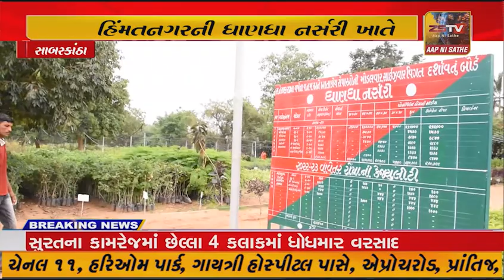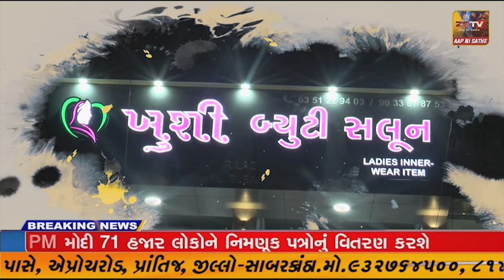હિંમતનગરની ધાણધા નર્સરી ખાતે ૨.૫ લાખ થી વધુ છોડવાઓ ઉછેરાયા